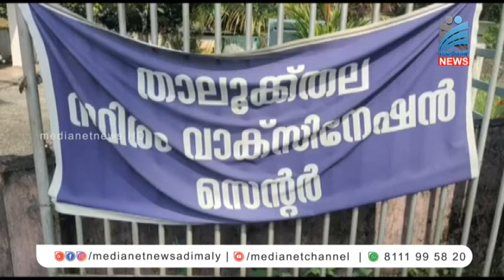വാത്തിക്കുടി ഗ്രാമ പഞ്ചായത്തിലെ വാക്‌സിനേഷന്‍ കേന്ദ്രം പൂട്ടി.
വാത്തിക്കുടി ഗ്രാമ പഞ്ചായത്തില്‍ പ്രവര്‍ത്തിക്കുന്ന താലൂക്ക് തല സ്ഥിരം വാക്‌സിനേഷന്‍ കേന്ദ്രം തുറന്ന് പ്രവര്‍ത്തിക്കാത്തത്  ജനങ്ങള്‍ക്ക് ദുരിതമാകുന്നു. ഒരു മാസത്തോളമായി കേന്ദ്രം തുറന്ന് പ്രവര്‍ത്തിക്കുന്നില്ല.